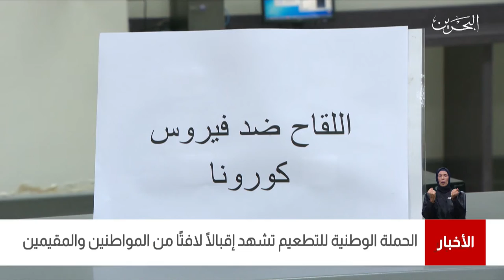البحرين مركز الأخبار : وزارة الصحة تعلن عن عدد متلقي التطعيم ضد فيروس كورونا قد بلغ 969 ألف شخص